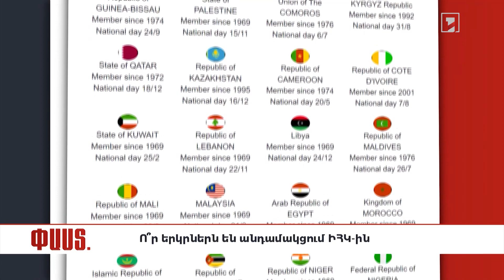Մի քանի ՓԱՍՏ Իսլամական համագործակցության կազմակերպության մասին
🔹Ինչպե՞ս է ձևավորվել Իսլամական համագործակցության կազմակերպությունը
🔹Ի՞նչ գործառույթներ և դերակատարում ունի այն
🔹Ո՞ր երկրներն են անդամակցում ԻՀԿ-ին